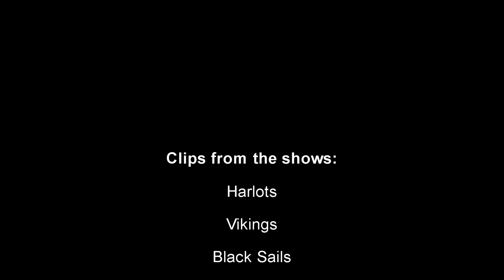Lady Isabella & Charlotte Wells/ Multi - Midnight Run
Song:  "Midnight Run" by Sonya L Taylor

Abowesh
Angeline Gobert "Angel"
Rick B
Sandeegirl
Gifted Lil Thang
bwall49
TyS

Guitar: Jorge